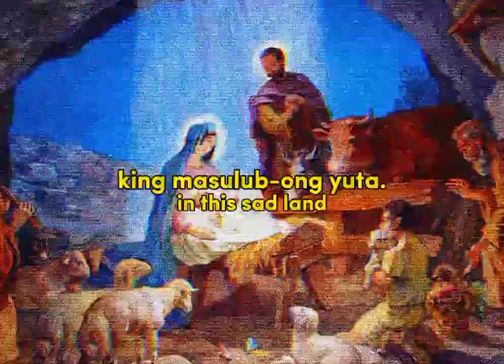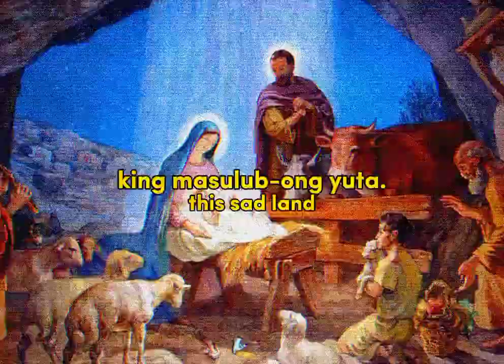Bituon sa Langit (exclusive to my TikTok channel